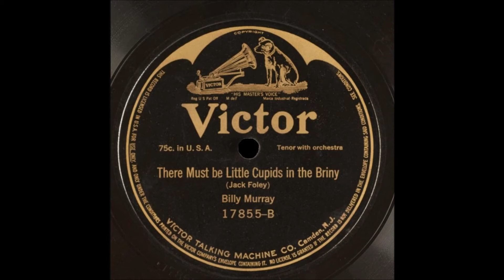Billy Murray - There Must Be Little Cupids In The Briny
Released in November of 1915. Billy Murray (May 25, 1877 – August 17, 1954) , known in his heyday as “The Denver Nightingale,” was one of America’s best-selling recording artists who entertained millions through his records during the phonograph era. He recorded for almost every major record company, and was one of the most prolific and versatile singers who could adjust to various styles such as jazz, ragtime, comic songs, vaudeville sketches, patriotic tunes, Broadway hits, love songs, and popular trends.
Murray recorded popular songs on a wide variety of different labels and brands of 78rpm discs and cylinders, including songs that are now considered to be classics such as “Yankee Doodle Boy,” “In My Merry Oldsmobile,” “You’re a Grand Old Flag,” “Casey Jones,” “Alexander’s Ragtime Band,” “Come, Josephine, in My Flying Machine,” and many others. It’s interesting to note that he made records with such notable artists as Ada Jones, George W. Johnson, Vernon Dalhart, Paul Whiteman, Bix Beiderbixbecke, Frankie Trumbauer, Joe Venuti, etc.

The recording technology used during most of Murray’s career was still in its primitive stages. Until microphones were used for electrical recording in the 1920s, recordings had to be done acoustically by the use of a horn. Murray was a master at the acoustic process because certain qualifications were required in order to achieve acceptable results. Soft sounds didn’t reproduce very well, so one had to have a clear, strong voice to achieve acceptable volume during playback. Murray had powerful lungs, excellent intonation, the ability to sing at a rapid-fire speed without taking a breath, and delivered his songs with a distinctive style that’s easy to understand and recognize.